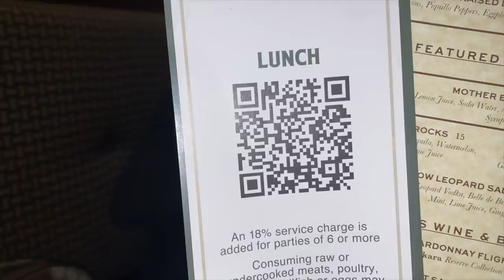Trying the NEW PANDORA RIDE at Disney's ANIMAL KINGDOM | Safari, Food, OOTD | Disney World DAY THREE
Thank you to Disney for hosting us! We raced to be the first through the gate at the Animal Kingdom and it was totally worth it! We tried the NEW Pandora ride (spoiler alert- it's AWESOME), watch the giraffe almost kiss Katie, the gorilla rolling down the hill and the amazing food at Tiffins. hosted Join Our FAMMELLY Adventure!